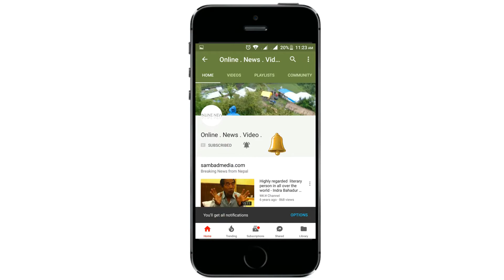राष्ट्रपतिविरुद्ध नेविसंघ उत्रियो सडकमा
धन्यबाद, तपाइको साथ् र मायाको लागि सधै यस्तै साथ् दिनुहोला हामीहरुलाई ... र तपाइँ सम्पूर्ण VIEWERS  र SUBSCRIBERS लाइ मनै देखि धन्यबाद दिन चाहन्छौ -